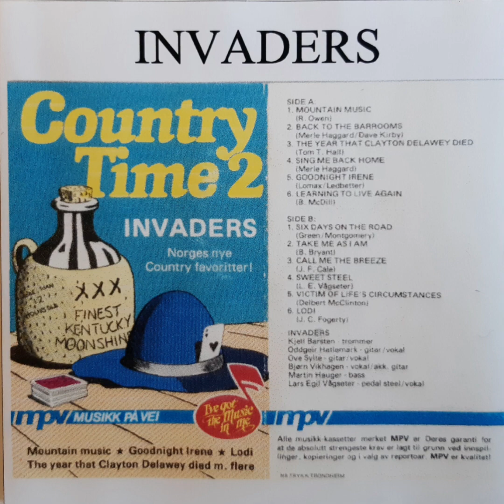INVADERS - Call me the breeze ( J. F. Cale)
INVADERS

Kjell Barsten – trommer

Oddgeir Hatlemark – gitar / vokal

Ove Sylte – gitar / vokal

Bjørn Vikhagen – vokal / akk. Gitar

Martin Hauger – bass

Lars Egil Vågseter – pedal steel / vokal